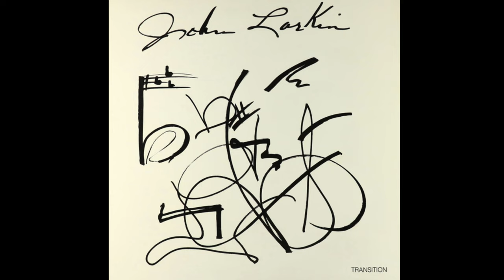The Life & Tragic Death of Scatman JOHN LARKIN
Explore the incredible journey of Scatman John Larkin, whose life was a testament to resilience and creativity. From battling a severe stutter to pioneering a unique blend of scat singing and techno music, Scatman John's story is one of triumph over adversity. Delve into the highs and lows of his career, his commitment to inspiring others, and the legacy he leaves behind. Join us as we honor the life and tragic loss of a musical icon.